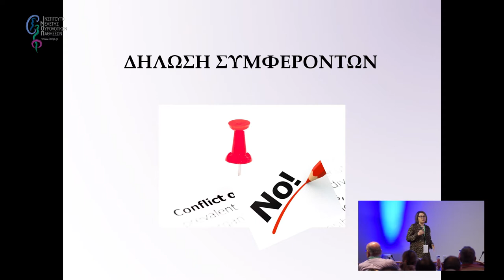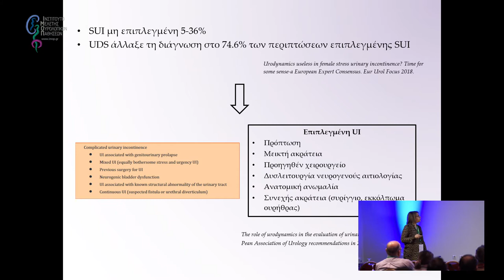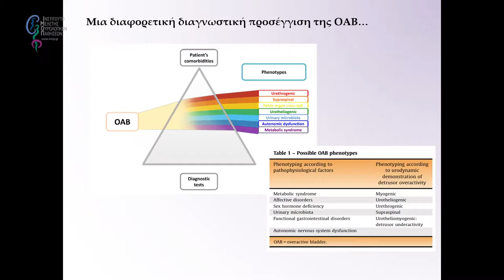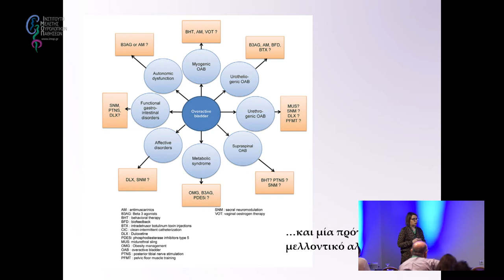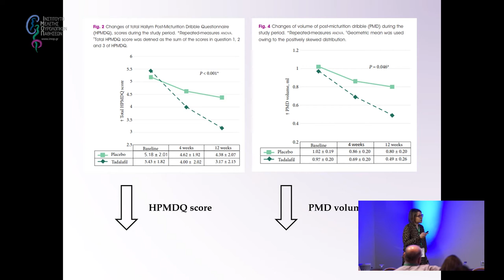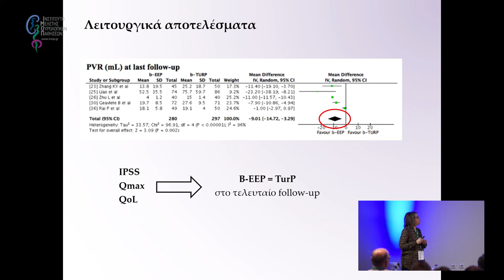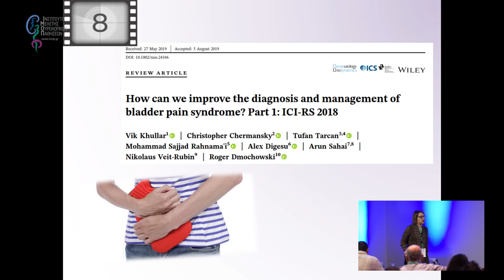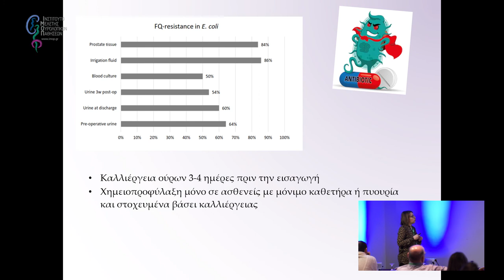UroGold II: Λειτουργική Ουρολογία - ΚΥΠ - Υπογονιμότητα - Σεξουαλική Ιατρική | Τσιόγγα Αικατερίνη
13ο Σχολείο Ουρολογίας

Η λειτουργική Ουρολογία έχει το μεγάλο κομμάτι της πράξης μας στο ιατρείο και τα νέα δεδομένα θα την βοηθήσουν. Μαζί με τα νέα για τους άνδρες που προσπαθούν να τεκνοποιήσουν ή να αντιμετωπίσουν δυσκολίες με τη σεξουαλική τους ζωή. Τα δύο μαζί αποτελούν σίγουρα πάνω από το 50% της καθημερινής μας πράξης.

Τίτλος Ομιλίας:
UroGold II: Οι σημαντικότερες δημοσιεύσεις της χρονιάς. Λειτουργική Ουρολογία - ΚΥΠ - Υπογονιμότητα - Σεξουαλική Ιατρική
Συντονιστές:
Καλυβιανάκης Δημήτριος
Αθανασόπουλος Αναστάσιος
Ομιλήτρια:
Τσιόγγα Αικατερίνη